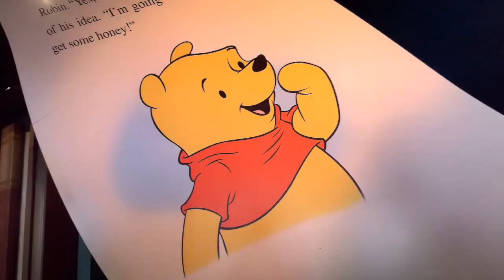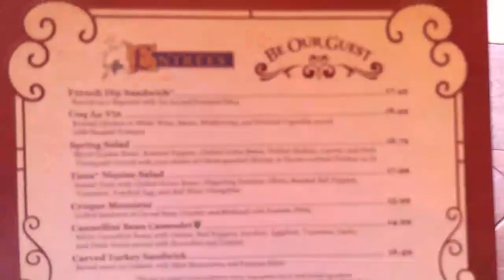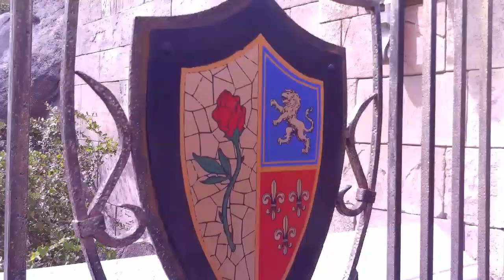Dining at Be Our Guest! Disney World Fantasyland: Village Belle DisneyBound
My friends and I went on an amazing trip to Fantasyland in Disney World. On our first day there I did a Disneybound in a Village Belle inspired outfit. I had not been to Disney in a REALLY LONG TIME and therefore was REALLY EXCITED and nostalgic about everything. We had a great day going on rides and were even able to get into the Be Out Guest restaurant without a reservation.

Just encase anyone was worried, I can assure you this was all definitely filmed before March 17 because that was the day the parks closed to the public. I had planned on posting these earlier, but then the world turned upside down. Anyway, everything that has happened makes me incredibly thankful for this time with my friends before.